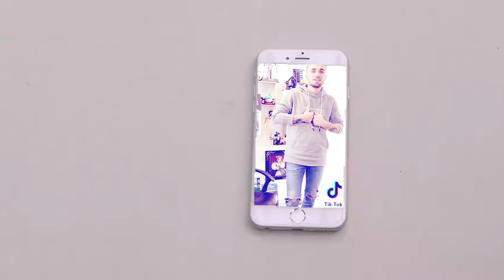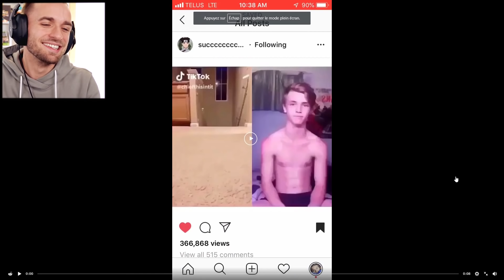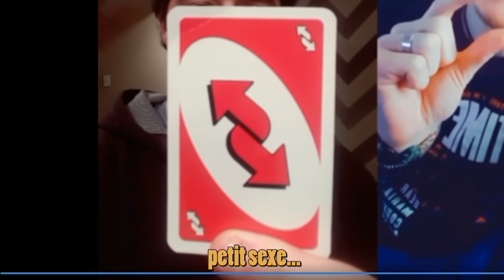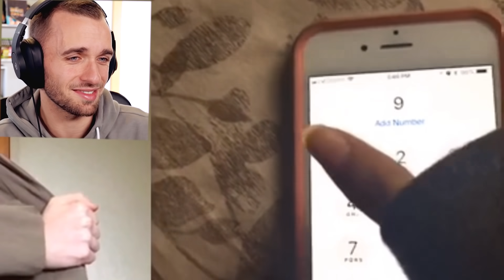ÇA DOIT S'ARRÊTER !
Tout va beaucoup trop loin sur Tik Tok...